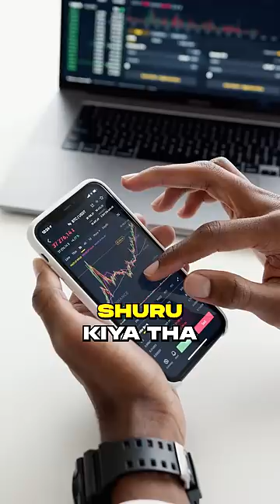😨 5 CRORE PROFIT From STOCK MARKET?